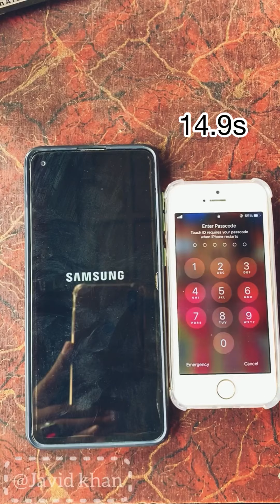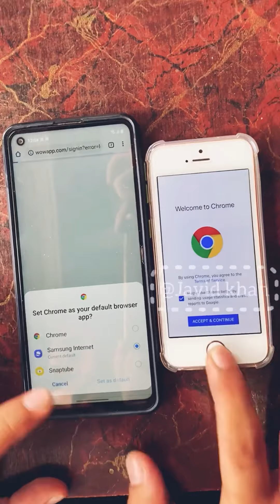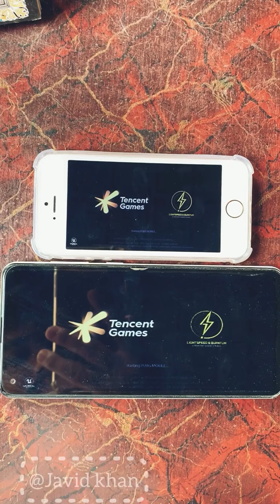Iphone SE(2016) vs Samsung A21s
Iphone SE(2016) vs Samsung Galaxy A21s
Boot up test
Speed test
And pubg test